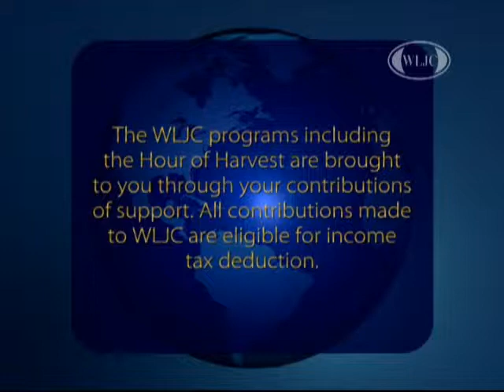WLJC TV Hour of Harvest featuring Gloryland Baptist originally aired September 2nd, 2014